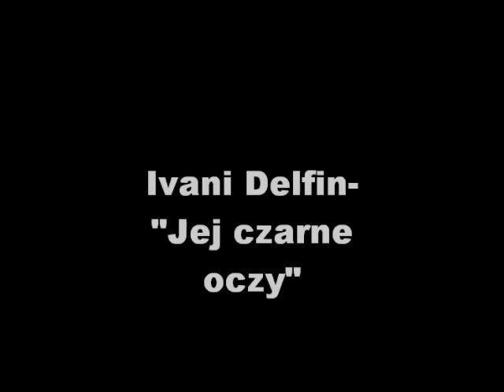Puk i disco polo